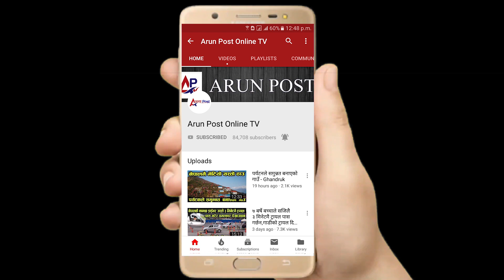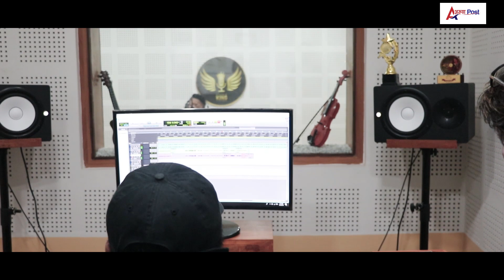ए आमा ! दशैँको बेला सारा नेपालीलाई रुवाउने मनिस लिम्बुको अर्को गीत Manish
Arunpost Online T.V. Authorized To Upload This video.Using of this video on other channels without permission will be strictly prohibited. (Embedding to the YouTube Channel is allowed). Thank You.
Host : Prakash Lingden
Guest :
Camera - Mingma Sherpa
Edit - Arun Post Desk
Post Production - Kumbhakarna Media Pvt. Ltd .

Using of this videoon other channels without prior permission will be strictly prohibited. (Embedding on websites are allowed.) Category Category Science & Technology Category nce & Technology Category Science & Technology Category Science & Technology
Category
Science & Technology